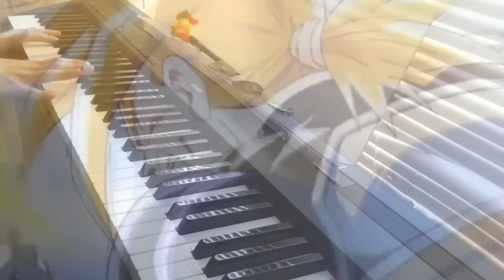Bruce Faulconer DBZ Piano Medley 2 by Rob Tando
Here's a piano medley of Bruce Faulconer's music for those that watched the English Funimation version of DBZ. I didn't fit everything I wanted into the first medley and a lot of people were asking for more so here's another one. Was fun putting this together and editing the random clips into it :)

Track titles:
00:01 Buu Throws a Worm
00:12 Krillen Powers Up
00:26 Buu Is Fighting
01:09 Ginyu Transformation
01:42 Pikkon's Theme
02:16 Gohan Fights Frieza
02:39 Piccolo and Nail Fuse
03:17 Road to the Time Chamber
03:36 Rips Off Cell's Tail
03:47 Ginyu Force Theme
04:26 Piccolo vs. Frieza
04:39 Super Buu
04:57 Trunks Appears
05:11 Vegeta Powers Up
05:46 Pre-Buu